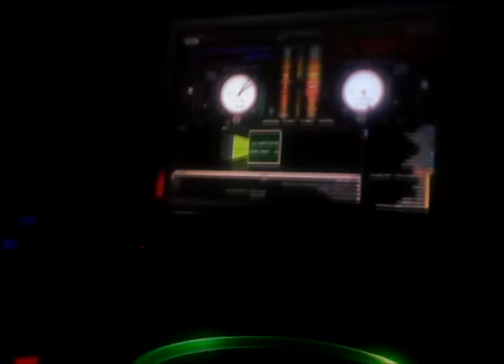BEAT HOUSE 15 DE SEPTIEMBRE